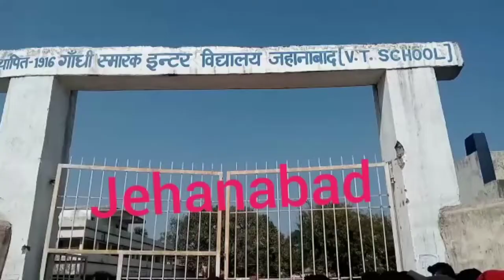VT_College_jehanabad ❤❤❤ vt gandhi Samarak jehananad